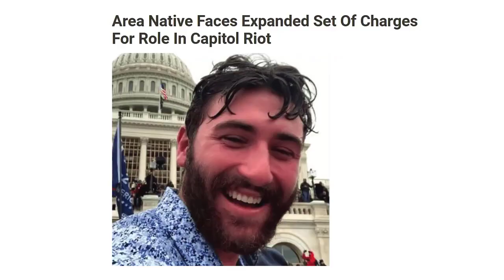US Capitol Arrests Update Mink SENTENCED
Jorden Mink was sentenced for his participation in the January 6, 2021 attack and attempted insurrection at the United States Capitol.